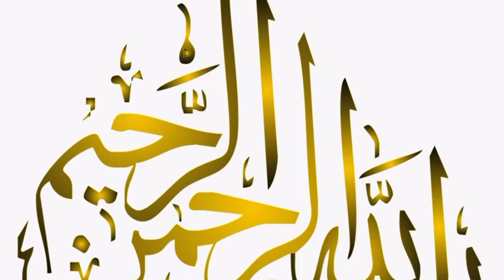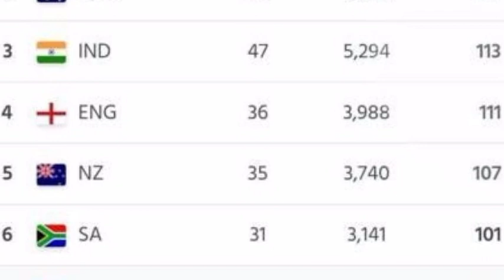Breaking News : Pak and NZ ODI & T20 Series will be confirmed | Pak vs Nz | Pk sports tv .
5th odi 2023
pakistan vs new zealand 5th odi
pakistan cricket
highlights
cricket live
pcb
pk sports tv
world sports
akhtar abbasi
cricket lover ali
saqi sports
sports vidio tv
ptv sports live streaming
psl 2023
techno records live streaming
crictales live cricket streaming
today match live streaming
cricket match live streaming
nz vs pak live
pakistan vs new zealand live match
psl
pakistan vs new zealand live streaing
central
sports
ipl live
ipl 2023 live
psl highlights
cricket highlights
sports tak